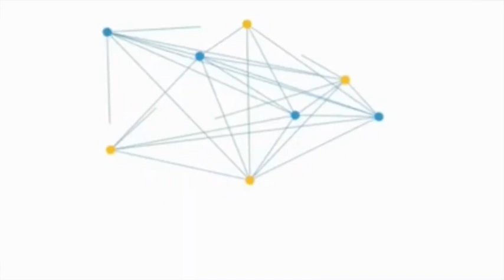A Smile In Your Heart - Ariel Rivera (Cover)